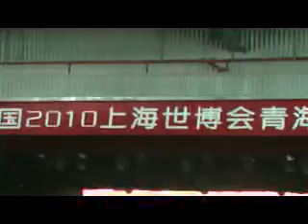The Greenery Of Qinghai (11)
Great performances from Qinghai province
in World Expo 2010.